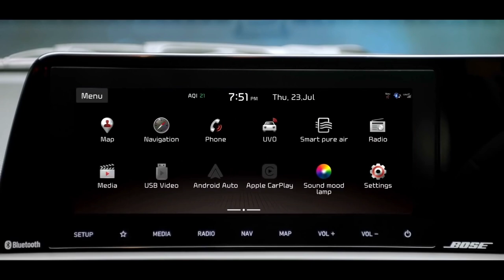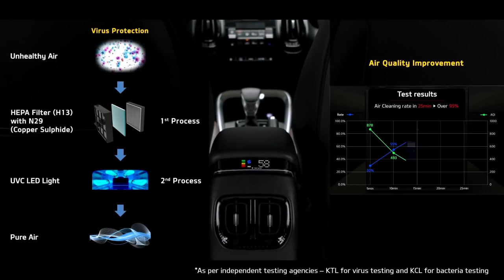मजा आ गया ! ALL NEW KIA SONET FACELIFT INDIA !